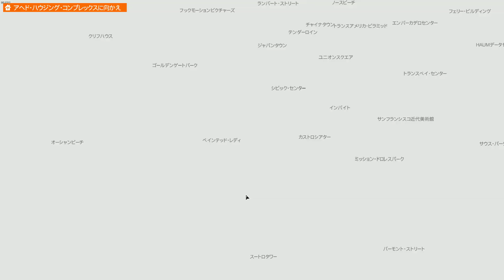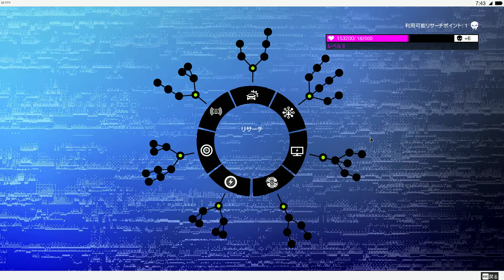#12 Watch Dogs 2